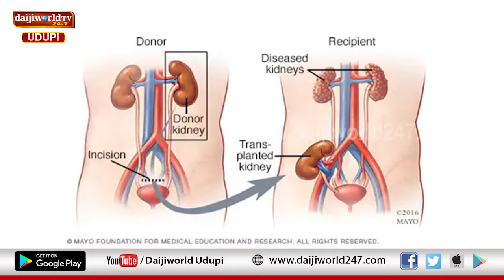Kasturba Hospital, Manipal | Arogya Chintana 2022-23 | Dr Shreenivas Vinayak Shenoy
ಮೂತ್ರಪಿಂಡದ ಕಸಿ ಯಾವಾಗ ಮಾಡಬೇಕು?
ಮೂತ್ರಪಿಂಡದ ಕಸಿಯ ಉಪಯೋಗವೇನು?
ಕಸಿಯ ಬದಲು ಮೂತ್ರಪಿಂಡದ ಚಿಕಿತ್ಸೆಗಿರುವ ಆಯ್ಕೆಗಳೇನು?
ಡಾ. ಶ್ರೀನಿವಾಸ್ ವಿನಾಯಕ್ ಶೆಣೈ ಇವರಿಂದ ಮಾಹಿತಿ